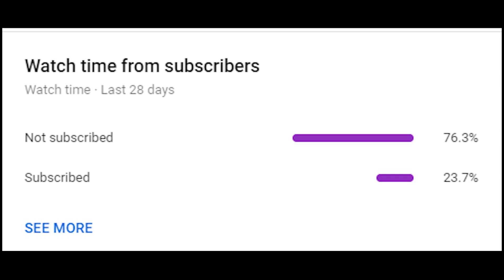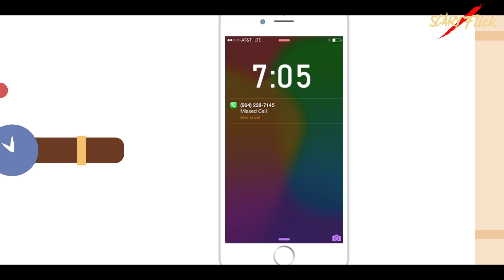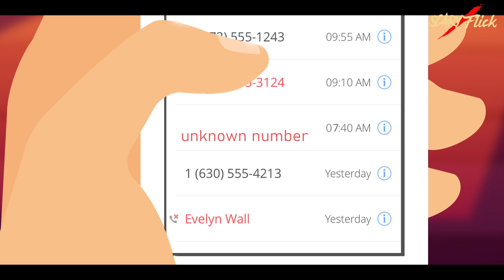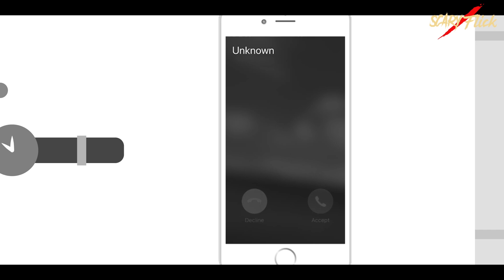A Murder a Day Part 1 I Animated Horror Story In Hindi I Scary Flick E43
We will upload Horror Stories every week so,

CREDITS
Animation: Pawan Verma
Narration: Shivam Warthi